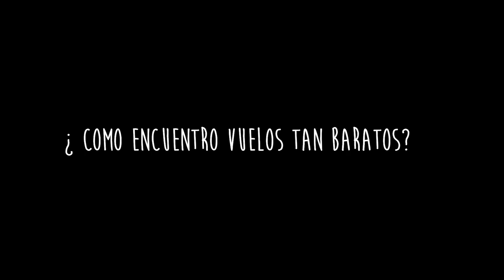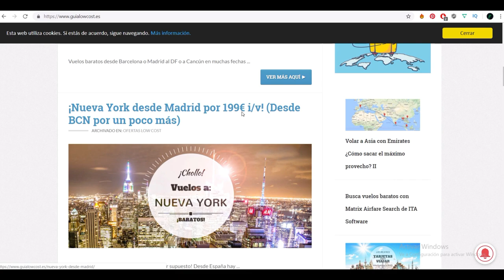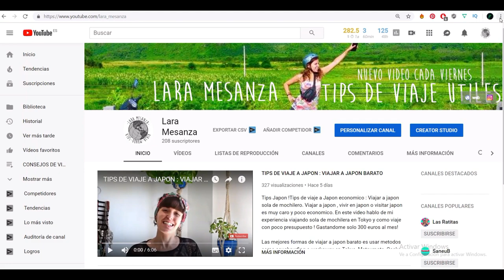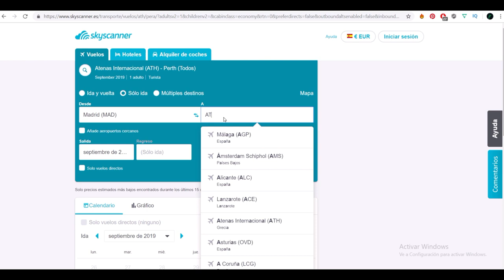COMO COMPRAR VUELOS BARATOS EN SKYSCANNER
¿Como comprar vuelos baratos en skyscanner? Quieres aprender a conseguir vuelos baratos por todo el mundo! En este video explico todas las formas que a lo largo de los ultimos años viajando sola he encontrado vuelos baratos! Es un mini skyscanner tutorial con mis mejores consejos skyscanner!